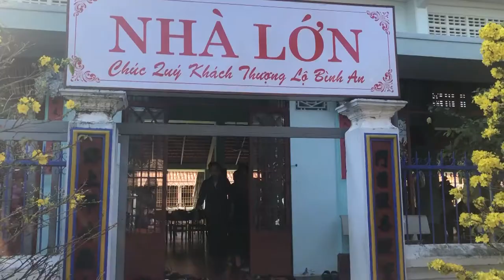The Great House In Long Son-Đạo Ông Trần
Address: Hoàng Sa, Long Sơn, Thành phố Vũng Tầu, Bà Rịa - Vũng Tàu
Close  17:00
Tỉnh: Bà Rịa - Vũng Tàu
Điện thoại: 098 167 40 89